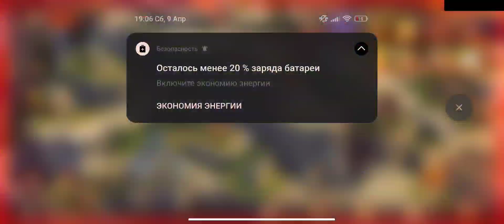KvK k5229 vs k5214 vs k902 / King of Avalon